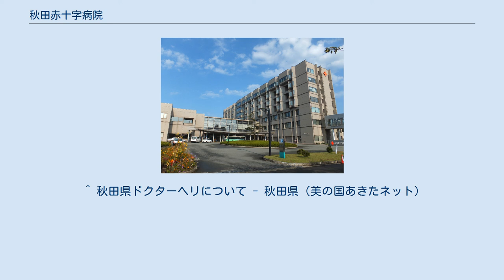秋田赤十字病院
秋田赤十字病院（あきたせきじゅうじびょういん）は、秋田県秋田市に所在する医療機関である。
日本赤十字社秋田県支部が運営する。
救命救急センター、総合周産期母子医療センター、災害拠点病院などの機能を有する。
 かつて旧佐竹藩時代に兵具庫が並んでいた、旭川沿いに現在も残る「鷹の松」付近の場所に大正3年7月1日、東北以北では初の赤十字病院となる「日本赤十字社秋田支部病院」が開院。
設計は辰野金吾が担当し、敷地面積約7200坪の敷地にベランダ付き木造2階建ての洋風建築として作られた。
初代院長は京都大学出身の山内半作で、山内は特に秋田の外科部門の草創に大きく貢献することとなった。
 その後、1939年に県立秋田中学校跡地（現在の中通小学校付近）に秋田支部病院として移築し4年後に秋田赤十字病院と改称。
1968年に中通に三代目となる赤十字病院が建設された。
1974年に道路を挟んで秋田県交通災害センターが開院すると、赤十字病院が運営を担当。
両院を渡り廊下で結ぶ様式となり、長らく秋田駅前地区（ひいては秋田県内全体）の中心病院的役割を果たすようになった。
 その後平成になって施設の老朽化と駅前街区の再開発計画の浮上、さらに旧市内地域には赤十字病院・災害センターに加えて市立秋田総合病院や秋田県成人病医療センター・脳研や中通総合病院など多くの大型病院を抱えオーバー状態だったこと、加えて秋田市東部から南部にかけての地域に於いて病院過疎という事情を抱えていたことから、1998年7月1日に現在の上北手に移転した。
 先行して、併設されていた秋田赤十字看護専門学校を現病院の隣接地に短期大学として移転・改組し、日本赤十字秋田短期大学とした。
2009年、看護学科のみを再度改組し、現短大と同居する形で日本赤十字秋田看護大学が開学した。
 ^ a b c d e f g h i j k l m n o p “平成27年度病院名簿 (PDF)”. 秋田県. 2015年8月13日閲覧。
 ^ 秋田県ドクターヘリについて - 秋田県（美の国あきたネット）